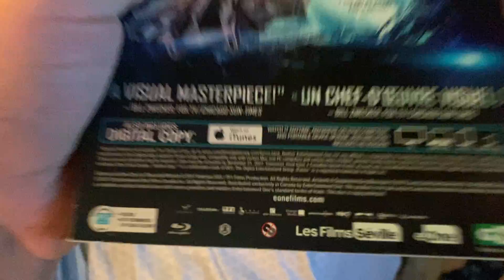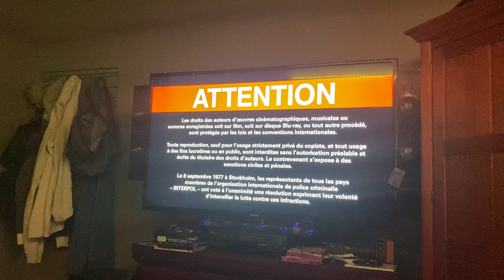Opening to Valerian and the City of a Thousand Planets 2017 Blu Ray